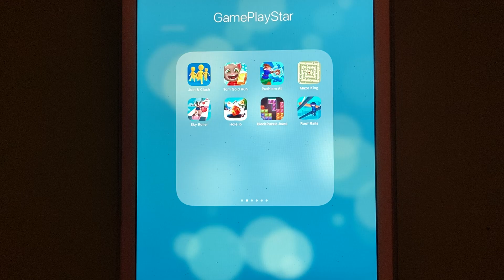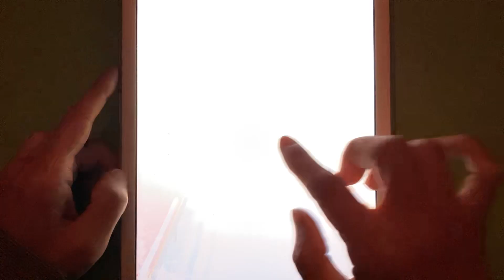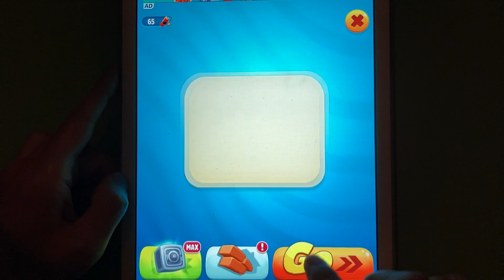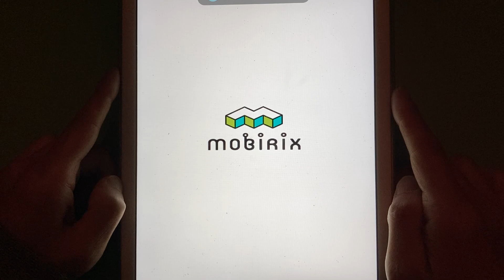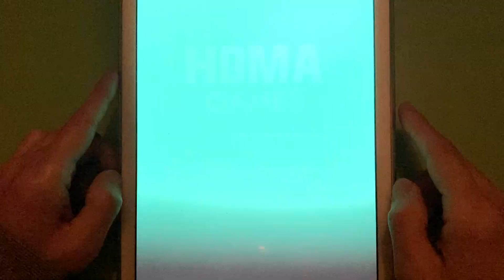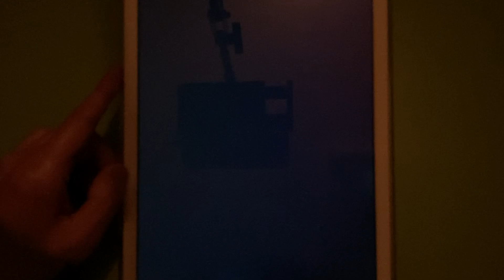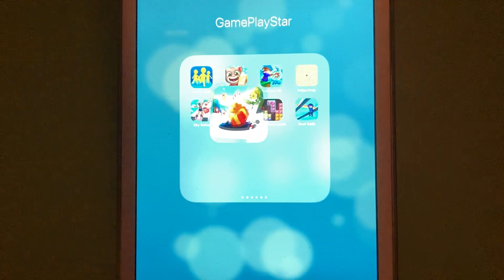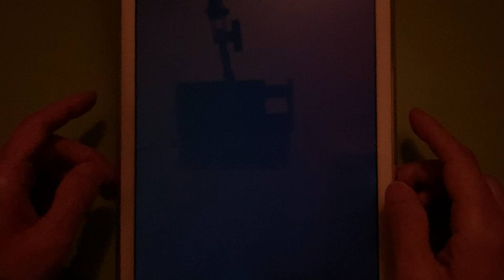Join Clash 3D,Tom Gold Run,Push'em All,Maze King,Sky Roller,Hole.io,Block Puzzle Jewel,Roof Rails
► Join Clash 3D,Tom Gold Run,Push'em All,Maze King,Sky Roller,Hole.io,Block Puzzle Jewel,Roof Rails - Android / iOS Gameplay